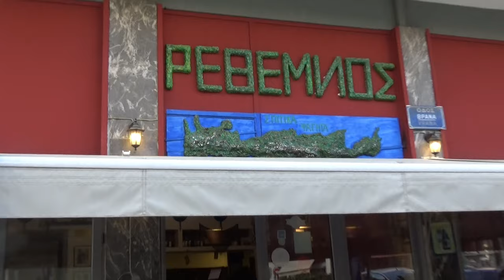ΤΗ ΜΑΝΑ ΜΟΥ ΤΗΝ ΑΓΑΠΩ ΜΑΝ ΚΛΑΔΟΣ ΓΙΩΡΓ ΛΑΓΟΥΔΑΚΗΣ ΑΝΤ ΦΡΑΓΚΙΑΔΑΚΗΣ ΜΑΝ ΑΡΦΑΡΑΣ ΤΑΒΕΡΝΑ ΡΕΘΕΜΝΟΣ ΣΤΟ